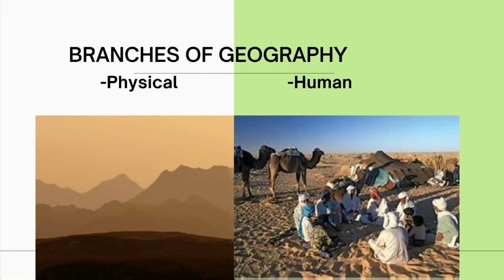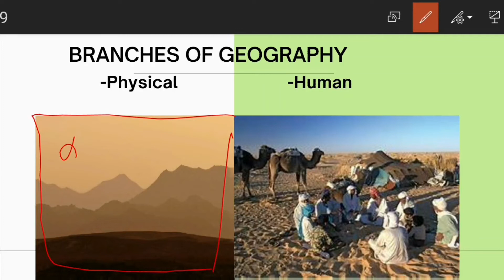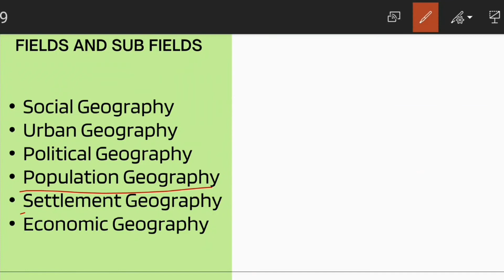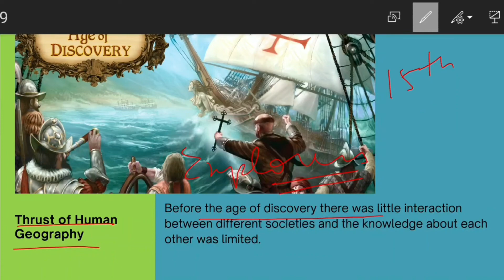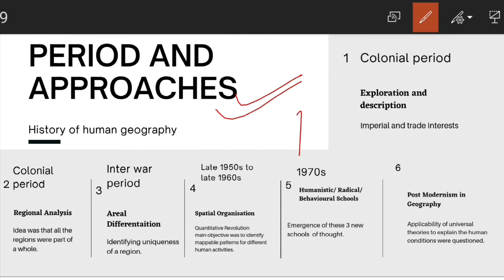[Class12]Chapter1| Part-1 | HUMAN GEOGRAPHY: Nature and Scope | NCERT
NCERT books (Geography)- 6th to 12th-

Oxford Atlas-

00:00- Introduction
00:51- Branches of Geography
03:08- Types of Ques.
04:24- Definition  by RATZEL
06:35- Definition by ELLEN SEMPLE
08:36- Fields and sub-fields
14:37- Thrust of Human Geo.
15:48- Period and Approaches
19:30- Upcoming video topics

ap human geography
geography class
geography facts
Human geography nature and scope
geography now
Griffith taylor
Upsc
Stop and go determinism
interesting facts
Facts
geography lessons
Possibilism in geography
possibilism
Possibilism and determinism in geography